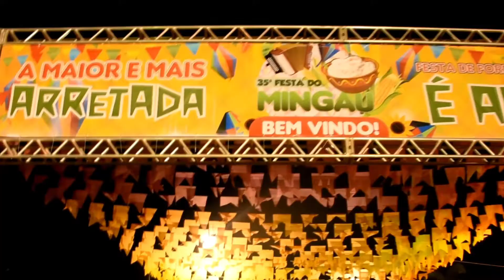HOMENAGEM A MAIOR FESTA DE RUA DO PARÁ - FESTA DO MINGAU DE NOVA TIMBOTEUA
Se em 2020 o cancelamento da Festa do Mingau gerava tristeza e incertezas, em 2021, o sentimento que se sobrepõe é o de esperança. Ainda não poderemos ter nossas famílias e amigos reunidos na Quadra do Mingau para quatro dias de muita alegria, mas temos a certeza de que os dias melhores já começaram e, no próximo ano, todos estarão imunizados e poderemos voltar a viver esta tradição cultural timboteuense.
EM 2022 TEREMOS, SIM, A MAIOR, MELHOR E MAIS AGUARDADA FESTA DO MINGAU!
Enquanto isso, vamos continuar nos protegendo!